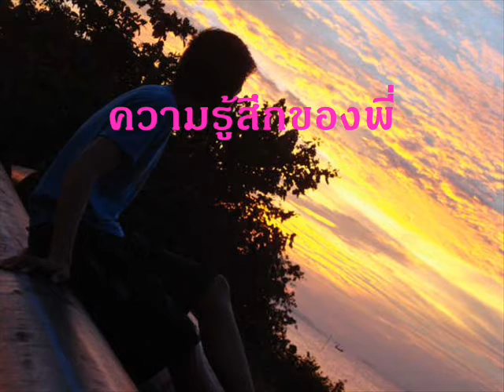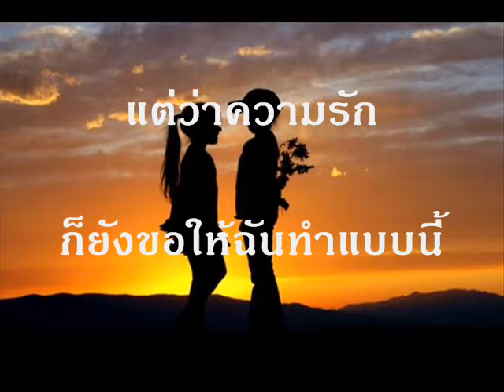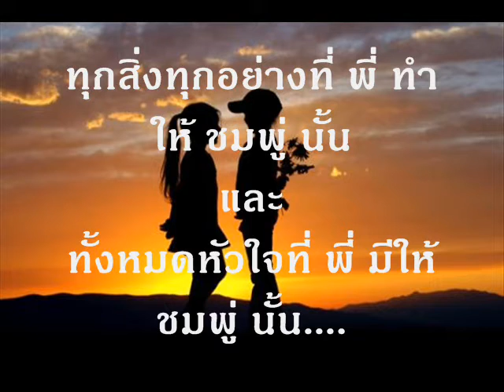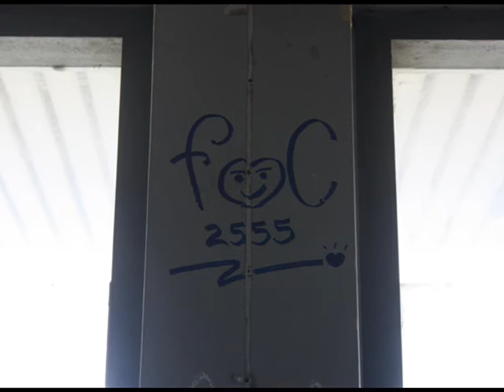มันคงเป็นความรัก FC Valentine's Day 2012